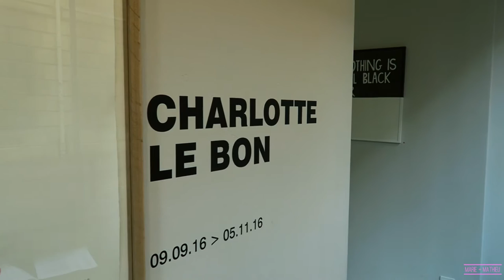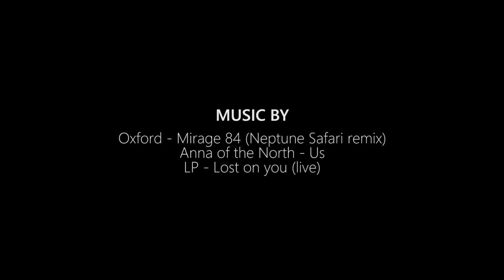ONE DAY DANS LE MARAIS | Marie et Mathieu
Redécouvrir Paris quartier par quartier. Première étape : Le Marais.

Déjeuner au Marché des Enfants Rouges, 39 Rue de Bretagne - 75003 Paris.

Visite de l'expo Herb Ritts à la Maison Européenne de la Photographie, 5/7 Rue de Fourcy - 75004 Paris.

Shopping chez Maison Labiche, 24 Rue de Poitou - 75003 Paris.

Pause ensoleillée Place des Vosges - 75004 Paris.

Visite de l'expo Charlotte Le Bon à la Galerie Cinéma, 26 Rue Saint-Claude - 75003 Paris.

Café/smoothie/shopping chez The Broken Arm, 12 Rue Perrée - 75003 Paris.

Oxford - Mirage 84 (Neptune Safari remix)